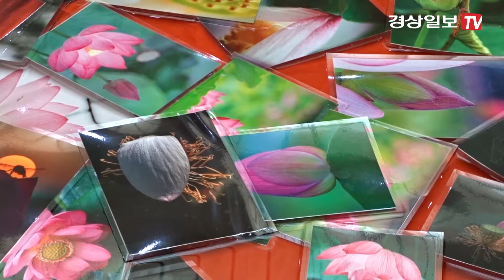[경상일보TV] 도재수 작가 '여인의 향기' 연꽃 사진전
사진작가 도재수 씨의 개인전 ‘여인의 향기’가 울산문화예술회관 제1전시장에서 열리고 있다. 이번 전시에서 작가는 직장생활을 하며 20여 년간 경주 서출지를 비롯해 전국 연밭 돌아다니며 카메라에 담은 연꽃사진 365점을 선보인다. 작품 중에는 여인의 내밀한 신체부위를 메타포로 한 클로즈업 작품과 3미터가 넘은 실경에 가까운 서출지 사진, 쉼 없이 돌아가는 하루하루와 인생을 표현한 일몰태양과 꼬여진 마른 연꽃 줄기 사진을 상하 연작으로 전시한  작품 등이 눈길을 끈다. 바닥에는 물을 넣은 대형 연꽃 모양의 수조에 코팅한 연꽃 작품을 물에 넣어두어 눈으로 보는 것을 넘어 만지고 체험할 수 있도록 만들어 고정화된 전시형태를 깬 신선한 시도를 선보이고 있다 임규동기자